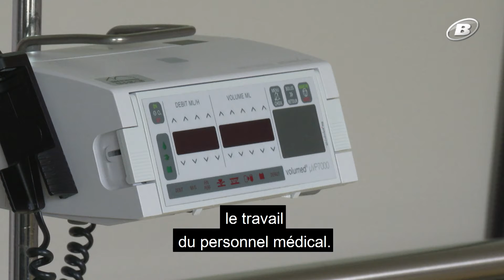L'Hôpital du Jura bernois fait peau neuve / TeleBielingue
L'Hôpital du Jura bernois rénove son site de Saint-Imier : l'accent est mis sur la clinique gynécologique et les salles de chirurgie.